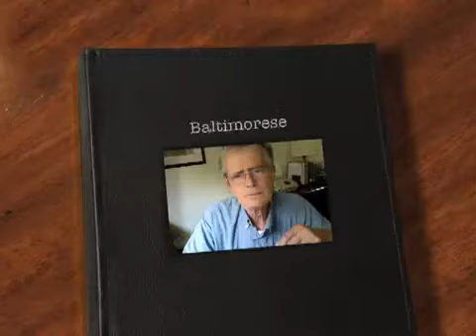"Baltimorese" By Leo Otterbein